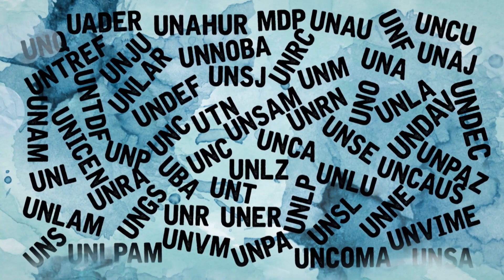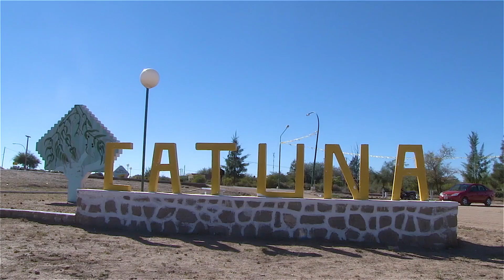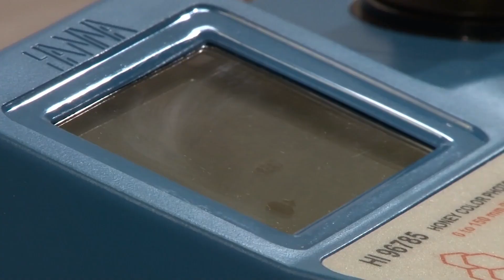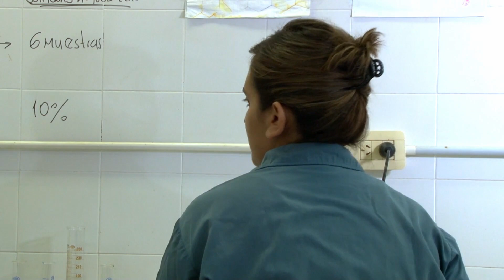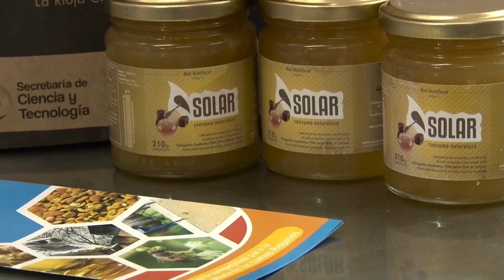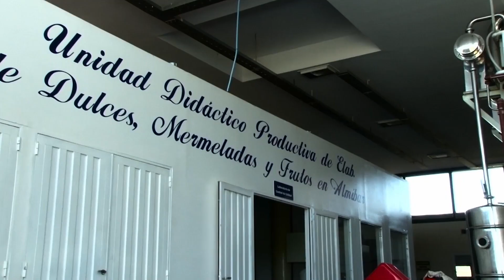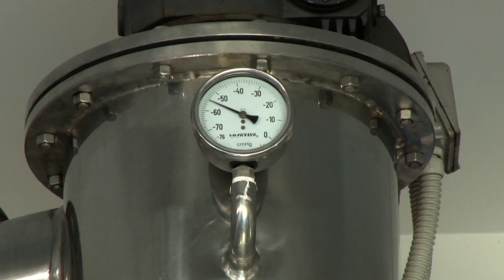Interacciones - Universidad Nacional de La Rioja - Capitulo 1